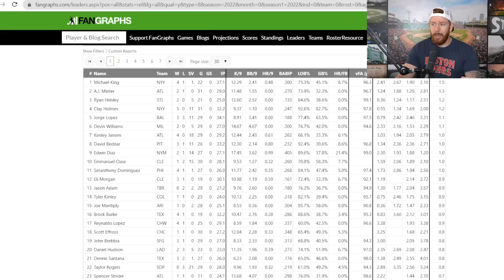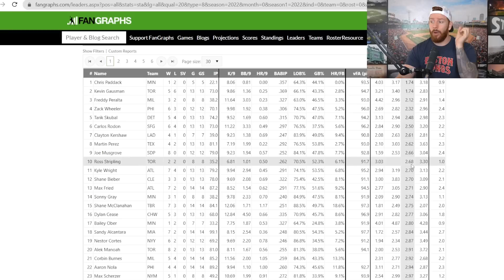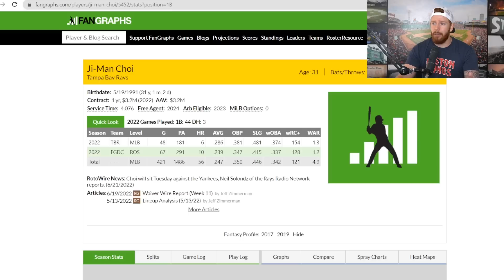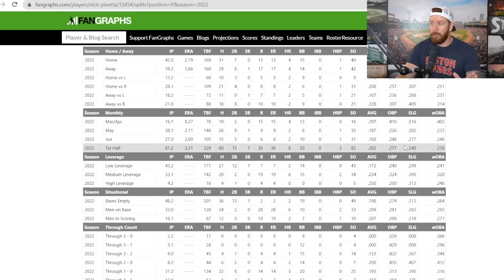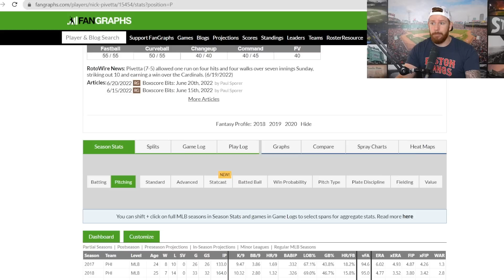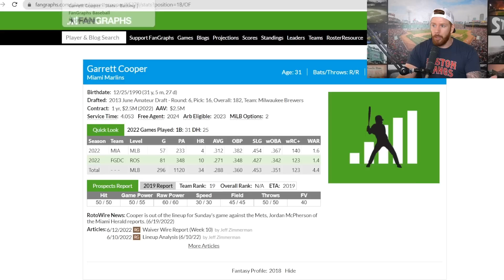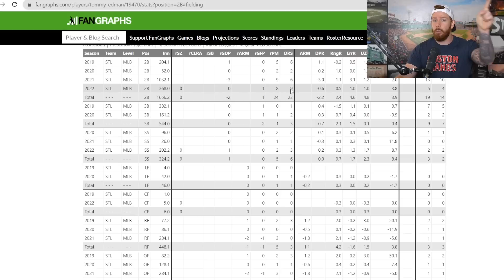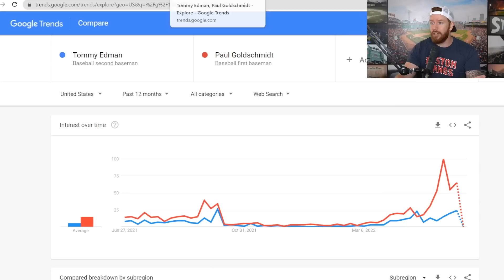The Most UNDERRATED MLB Players in 2022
In this video, I go over who I think are the most underrated players in Major League Baseball in 2022.